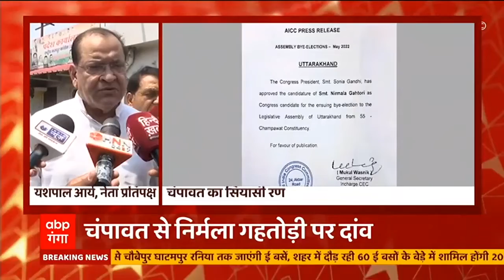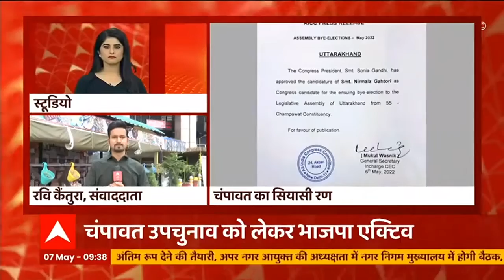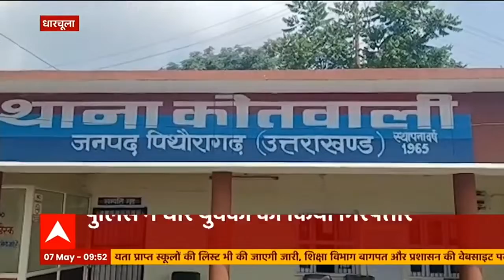LPG Cylinder Price: जनता पर महंगाई की एक और मार, 50 रुपये बढ़े घरेलू गैस सिलेंडर के दाम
घरेलू रसोई गैस सिलेंडर ((Domestic Gas Cylinder)) की कीमत में आज से 50 रुपये की बढ़ोतरी हुई है। 14.2 किलोग्राम घरेलू एलपीजी सिलिंडर के दाम में 50 रूपये बढ़ने के बाद सिलेंडर की नई कीमत 999.50 रूपये हो गई है.